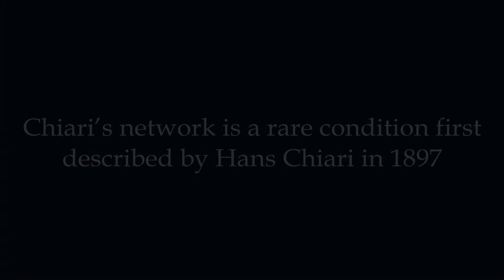Chiari Network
The Chiari network is mobile, net-like structures occasionally seen in right atrium near the opening of inferior vena cava and coronary sinus. This is usually of no clinical significance and is often diagnosed incidentally. However, sometimes it may cause diagnostic confusion with right atrial pathologies, and may favour thromboembolism by causing flow obstruction. It may be associated with infective endocarditis, arrhythmias, and migraine. Sometimes, it acts as a physical barrier during invasive procedures. The Chiari network has also been described to protect from pulmonary embolism by acting as an inferior vena cava filter due to its sieve-like effect at the cavo-atrial junction.